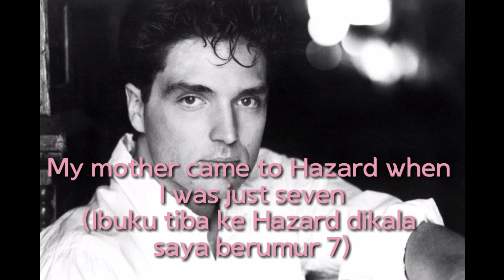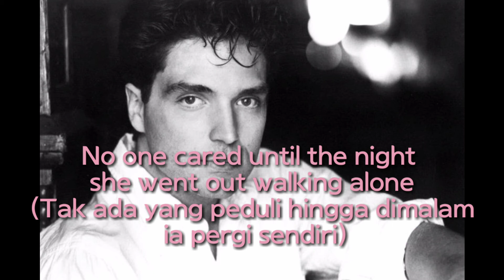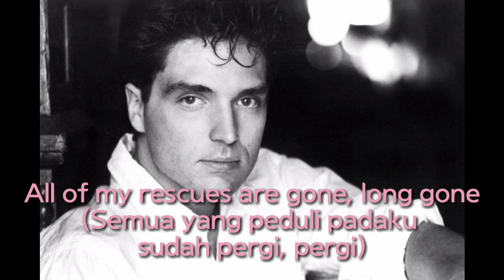Hazard - Richard Marx ( lirik dan terjemahan )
Mohon maaf bila ada kesalahan dalam penulisan kata.